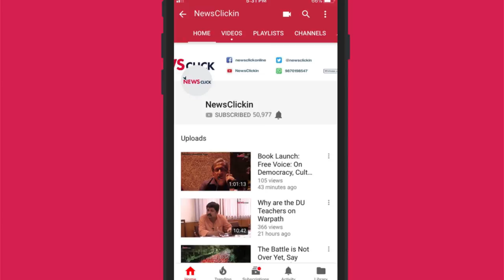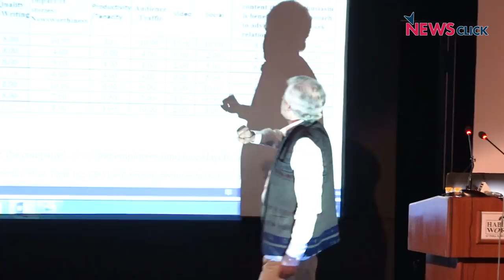Media Today: Freedom of the Press or Freedom of the Purse?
In a lecture titled 'Freedom of the Purse', Founder Editor of PARI, P. Sainath talks about how corporatisation of the media harms Indian democracy. This talk was given as part of the 1st Neelabh Mishra Memorial lecture which was organised at Delhi's India Habitat Center on the occasion of the 58th Birthday of journalist Neelabh Mishra who passed away earlier this year.